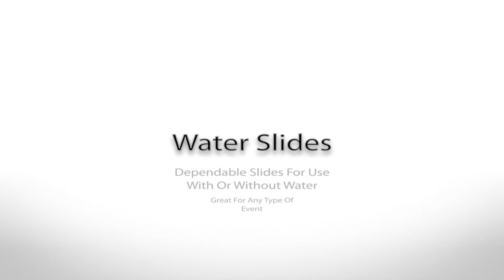Water Slides For Sale From Tent And Table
- 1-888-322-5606 - Tent and Table, LLC offers a large variety of commercial grade inflatable water slides for sale.

All of our Inflatables are commercial grade, which means they are built with the highest quality of materials and top-notch stitching for years of use. Inflatable rental companies around the world love us, because of our variety of commercial bounce houses and the long-lasting durability of all the inflatables.

Having so many different categories to choose from gives your business the opportunity to offer something that nobody else has. If you're looking for something other than a Bounce House, visit our Inflatable Combos page. If you're looking for a real eye-catcher, view our Obstacle Courses - we have a mega course that stretches to a staggering 97 feet long! Make a splash with a variety of Water Slides, we have Water Slides that reach 27 feet high and Slip-n-Slides that are 33 feet long.

Over 25 years in business supplying commercial bounce houses. We also offer a variety of wedding tents, which include pole tents and frame tents with banquet chairs and banquet tables. If you're looking for entertainment our inflatables line includes a variety of bounce house inflatables and water slide inflatables with commercial inflatable blowers available in a variety of sizes to meet all your needs.

Tent and Table, LLC